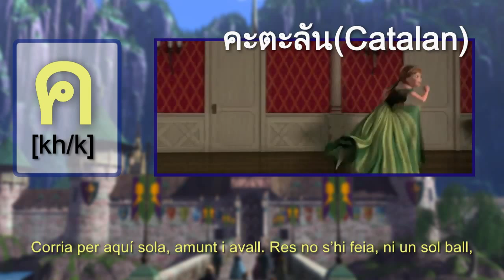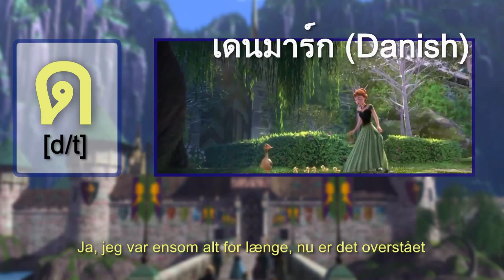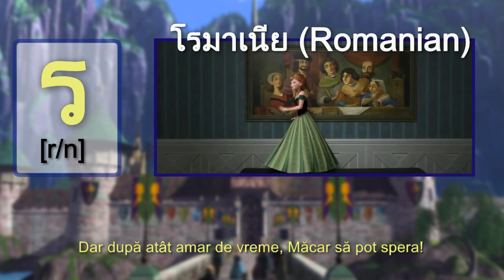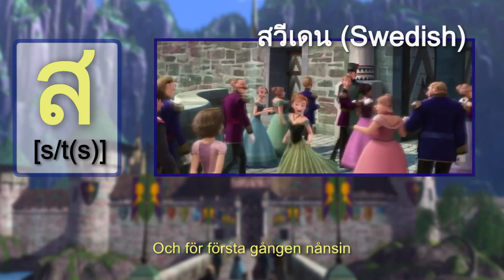For The First Time In Forever 40 languages (with lyrics) - Thai Alphabetical Order HD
For The First Time In Forever in 40 languages - Thai Alphabetical Order
เป็นครั้งแรกที่รอมาเนิ่นนาน 40 ภาษา เรียงตามอักษรภาษาไทย

Performed by :
Greek : Vássia Zaharopoúlou / βάσια ζαχαροπούλου
Korean : ark Ji-Yun / 박지윤
Catalan : Paula Ribó
Croatian : Sementa Rajhard
Mandarin :  Lǐ Xiāo-Xiāo / 李潇潇
Cantonese : Kandy Wong / 黃山怡
Taiwan Mandarin :  Liú Xuān-Zhēn / 劉軒蓁
Czech : Tereza Martinková
Serbian : Lejla Hot
Japanese : Kanda Sayaka / 神田沙也加
Dutch : Noortje Herlaar
Danish : Kristine Yde Eriksen
Thai : "Noona" Nuengthida Sophon / หนูนา  หนึ่งธิดา โสภณ
Norwegian : May Kristin Kaspersen
Bulgarian : Vesela Boneva / Весела Бонева
Portuguese : Isabel Jacobetty
Brazilian : Gabriela Porto
French : Emmylou Homs
Finnish : Saara Aalto
Flemish : Aline Goffin
Malay : Amylea Azizan
Ukrainian : Marija Jaremčuk / Марія Яремчук
Russian : Natalia Bystrova / Наталия Быстрова
Romanian : Cătălina Chirţan
Latvian : Beāte Zviedre
Lithuanian : Neringa Nekrašiūtė
Vietnamese : Võ Ha Trâm
Latin Spanish : Romina Marroquín
Slovak : Lucia Molnárová Bugalová
Polish : Magdalena Wasylik
Swedish : Mimmi Sandén
English : Kristen Bell
Arabic : Shorouq Salah / شروق صلاح
Italian : Serena Rossi
Estonian : Hele Kõrve
Icelandic : Þórdís Björk Þorfinnsdóttir
Hungarian : Vágó Bernadett
Hebrew : Einat Azulay / עינת אזולאי